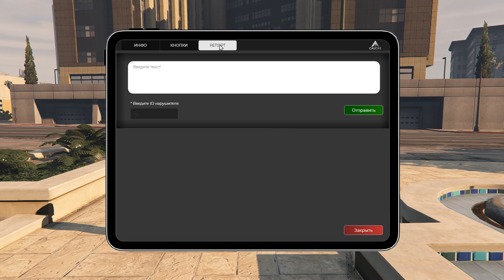GTA 5. CAUCAS RP (RAGE MP) ОБЗОР R -Zone Game TV gta v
gta 5 mods, гта 5 моды, гта 5 реальная жизнь.  гта 5 онлайн, gta 5 онлайн, gta 5 online, RedAge RolePlay. DownTown, Diamond, RP.COM, как заработать деньги,